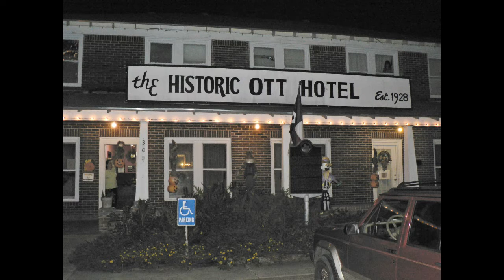MYSTERIOUS GHOST GIRL | HIGHLY Active Haunted Ott Hotel | Liberty, TX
In this Tripp Flashback, our heroes are invited to share their Tripp experience and some freakin compelling-ass evidence on the LIVE morning show, Great Day Houston.  I think being live on TV was far more scarier than any of our paranormal experiences...  Bonus Footage of some of the actual Tripp included at no extra cost!